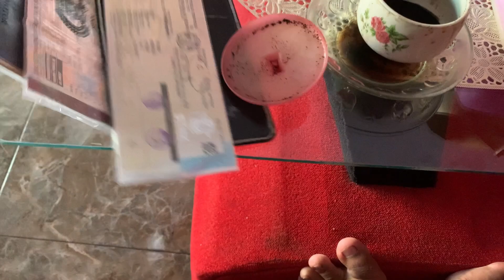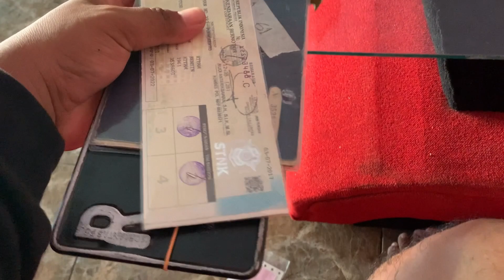PUCH 175cc & JAWA 250cc lokasi Lumajang Jawa timur